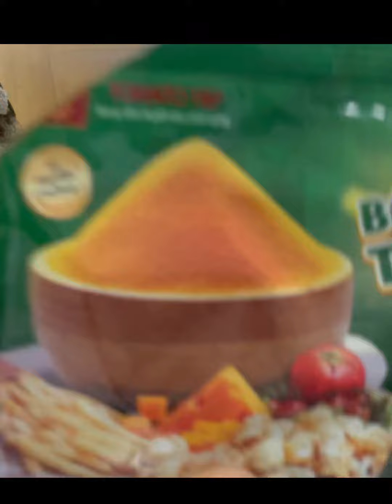Snack rong biển phô mai(🧀미국 스낵)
🌈 Xin chào tất cả mọi người.Cảm ơn mọi người đã giành thời gian đến kênh nấu ăn của mình.Ở đây mình có chia sẻ về các món ăn chuẩn vị Hàn Quốc từ nguyên liệu,đến gia vị.Hôm nay mình sẽ hướng dẫn: Snack rong biển phô mai(🧀미국 스낵)

🌸 Canh lòng heo

🌸 Bánh xèo kim chi

🌸 Gà hầm sâm Hàn Quốc

🌈Có yêu cầu về món ăn hay góp ý kiến thì mọi người cứ bình luận vào các món ăn giúp mình ạ.Mình sẽ phản hồi nhanh nhất có thể ạ.

© Bản Quyền Thuộc Về Thảo Hàn Nấu Ăn

©Copyright by Thảo Hàn Nấu Ăn  “Do not Reup”